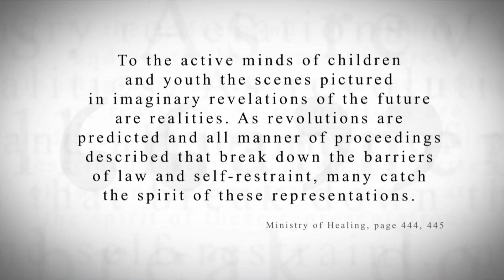KTF News - Baltimore Riots Destroy Community